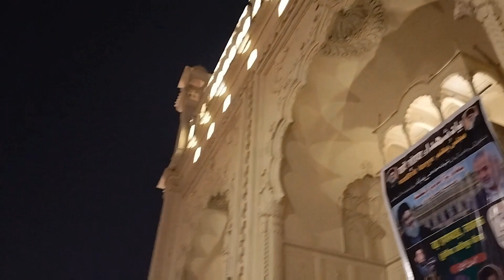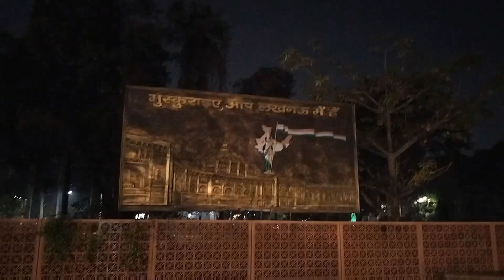Diwali me Rocket 🚀 ki aawaz hi nhi aarhi hai 🤣🤣🪔